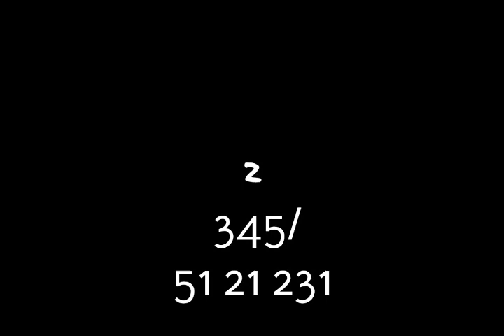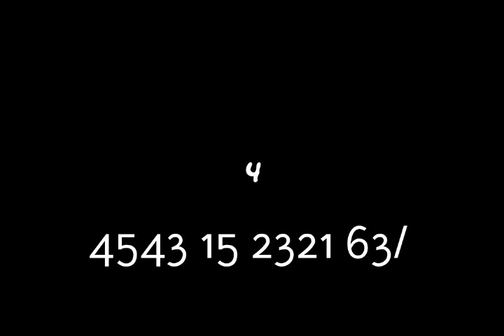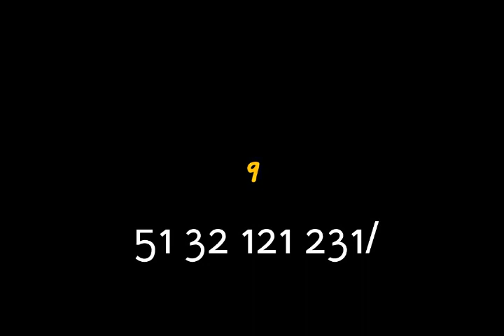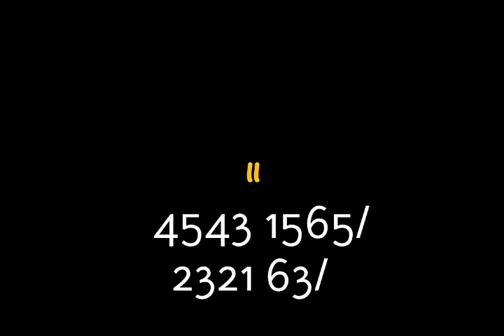Karadore. Unchained Melody - Righteous Brothers. G alto sax. Karaoke with Solmisasi. Sax cover NN.